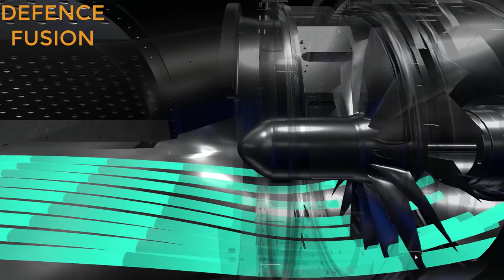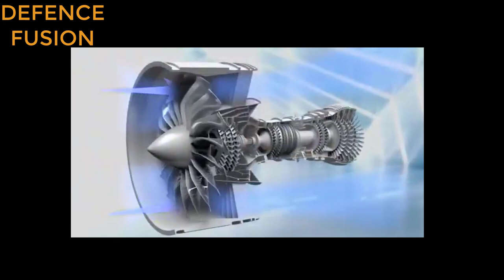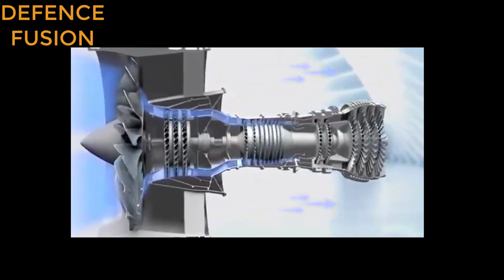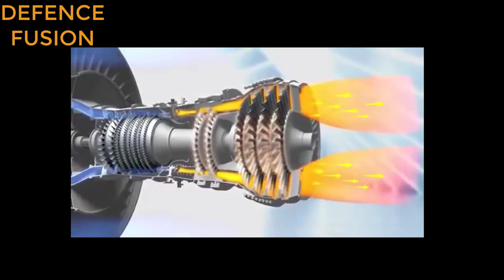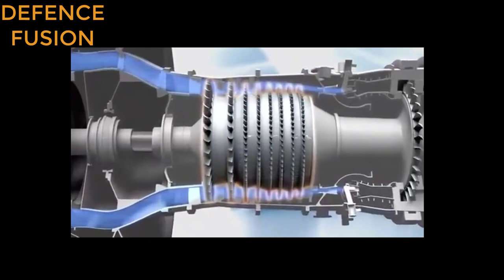125 kn thrust के 350 + जेट इंजन भारत के लिए! new engine update for amca, su-30 mki, tejas mk-2